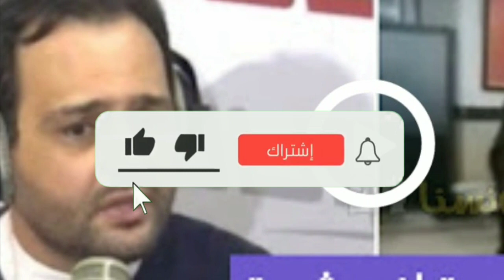نور شيبة في السجن تتدهور حالته الصحية ومنير بن صالحة يخرج عن صمته ويكشف الوضعية كاملة